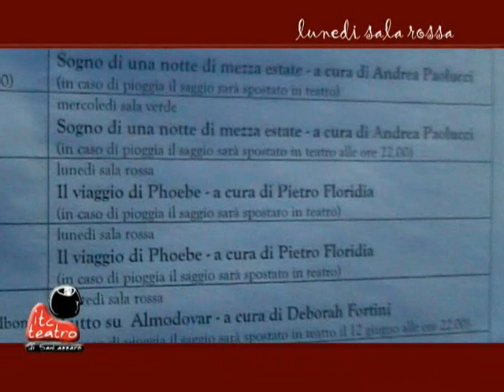01 Lunedì Sala Rossa